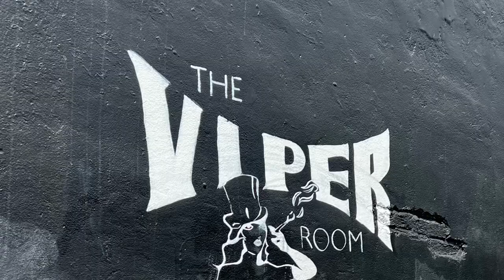Dorothy - 95.5 KLOS: Matt Pinfield - Interview Excerpt @Viper Room, Hollywood, California - 20230510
With the release of her new album, ‘Gifts from the Holy Ghost’, Dorothy talked with Matt Pinfield about her record AND entertained 95.5 KLOS listeners to a short, intimate acoustic set at the Viper Room  in Hollywood, California on May 10th, 2023.  This is and excerpt of the first part of the event, the interview….